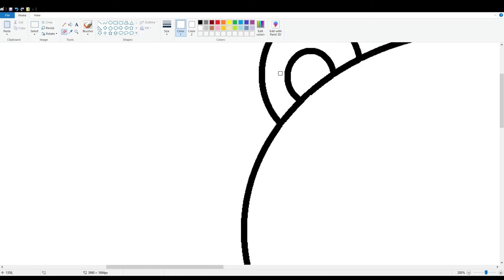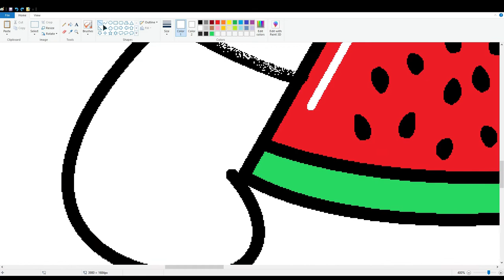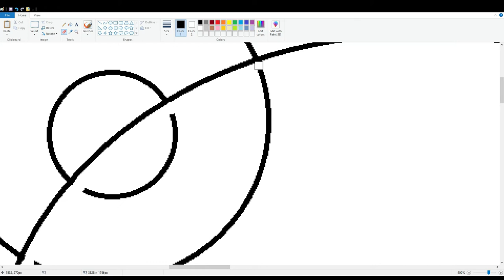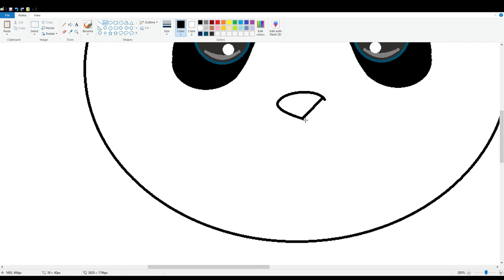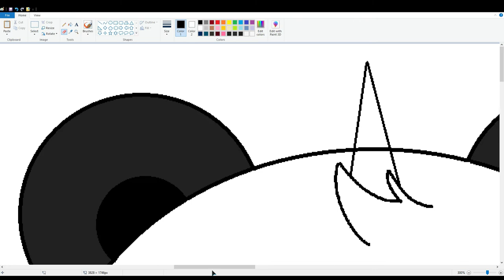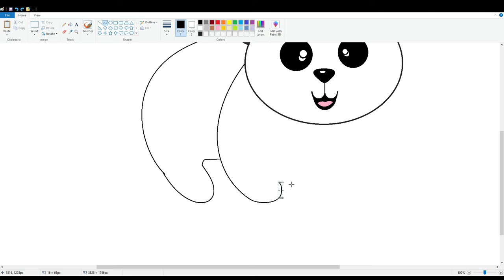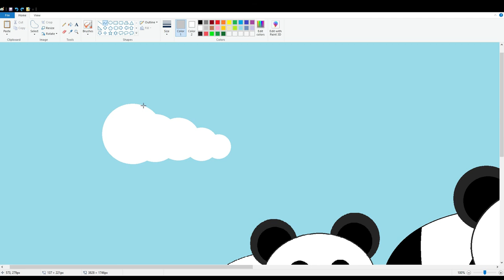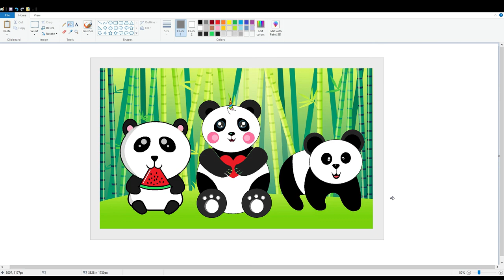How to make Desktop Background with Cute Panda 🐼 Drawings in MS Paint - VIDEO 10 😊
In this video we can see how to create a simple cute Desktop Background with Cute Panda Drawings in MS Paint.